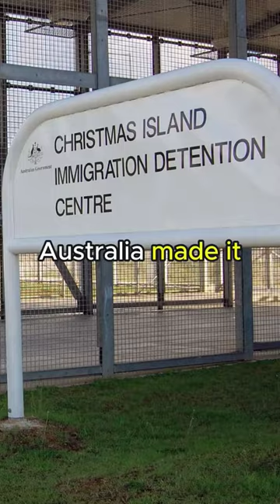Mongolian model killed by ex Prime Minister's bodyguards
Mongolian Model and Translator Altantuya was killed by ex Prime Minister Najib Razak's Bodyguards because of an alleged corrupt billion dollar submarine deal involving Najib and her ex lover Baginda.